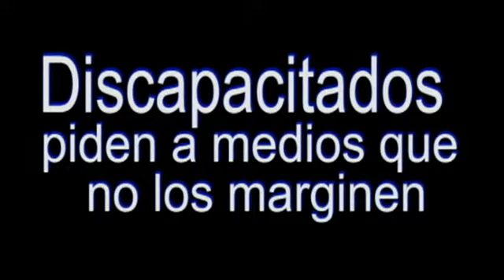DISCAPACIDAD Y MEDIOS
Los discapacitados reclamaron espacios en los medios y el cumplimiento de leyes que garantizan la eliminación de barreras arquitectónicas para personas en sillas de ruedas. Fue en el marco del Foro de Comunicación realizado en Asunción.